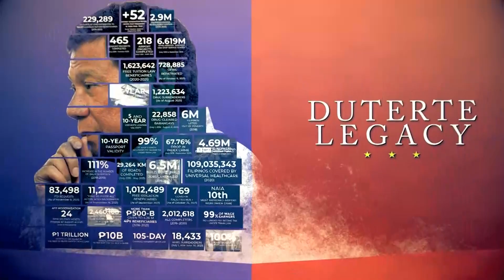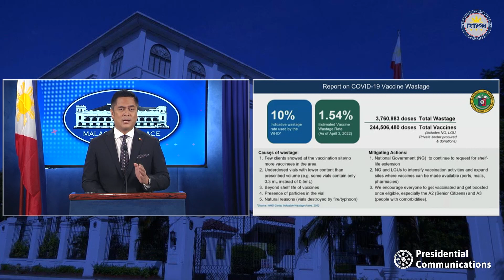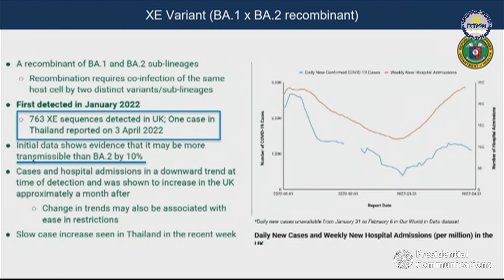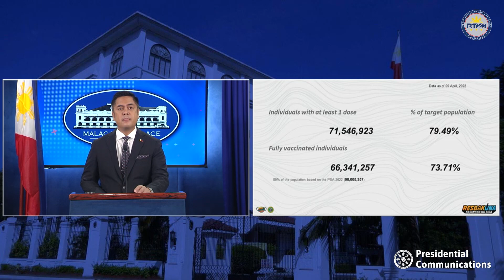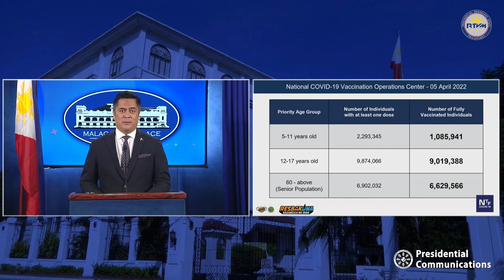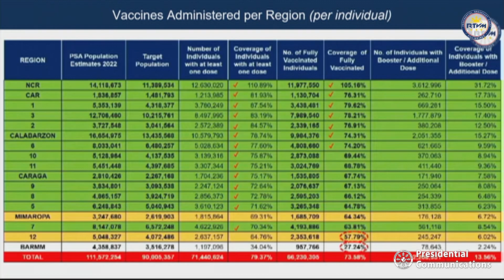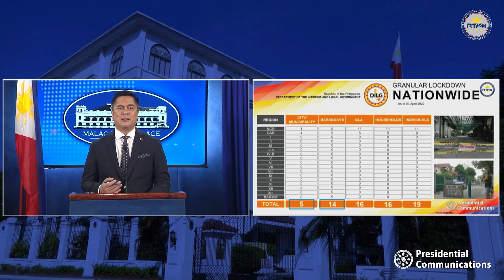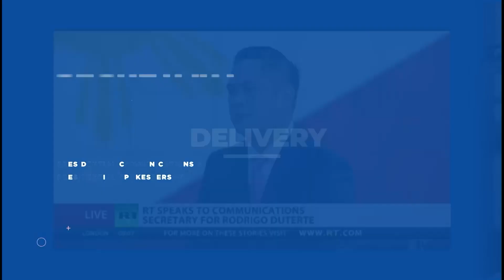PCOO Secretary & Acting Spox Martin Andanar’s Press Briefing 5/6/2022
Presidential Communications Operations Office (PCOO) Secretary and Acting Presidential Spokesperson Jose Ruperto Martin Andanar holds a press briefing for the Malacañang Press Corps (MPC) on April 6, 2022.